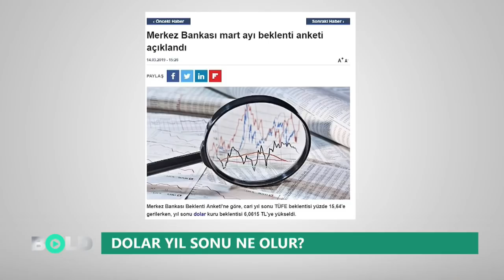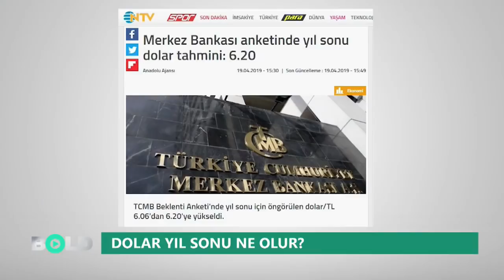Dolar kuru için korkutan tahmin | Berat Albayrak'a Merkez'den kötü haber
MERKEZ BANKASI DOLAR KURU İÇİN KORKUTAN BİR KUR TAHMİNİNDE BULUNDU. MERKEZ BANKASI'NIN DOLAR KURU TAHMİNİ BEKLENTİLERİN ÇOK ÇOK ÜZERİNDE ÇIKTI. ÖZELLİKLE DE BERAT ALBAYRAK'IN YAPTIĞI DOLAR KURU AÇIKLAMALARI VE TAHMİNLERİNDEN...